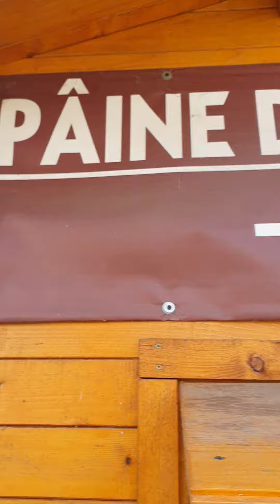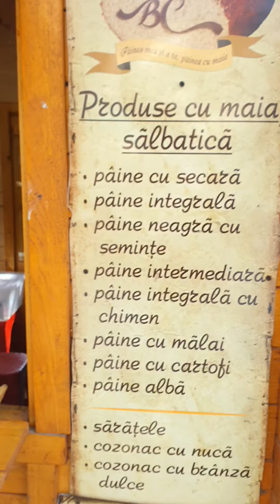"Brutaria Campeanu"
Aluatul cu maia este bogat în două tipuri de substanțe favorabile digestiei: fibrele alimentare și prebioticele. Ambele hrănesc bacteriile bune din intestin. Prin urmare, consumul regulat de pâine din aluat cu maia poate duce la o mai bună sănătate intestinală și la o digestie îmbunătățită

Painea cu seminte este o paine foarte sanatoasa, imbogatita cu probiotice natural din maia, care ajuta digestia si ofera beneficii incontestabile asupra sanatatii.
Este ideala pentru vegetarieni, sportivi, dar si pentru persoanele care tin dieta sau care adopta un stil de viata sanatos.
Semintele contribuie in special la detoxifierea organismului, curatarea colonului, si ajuta in procesul de slabire sanatoasa.
Painea cu seminte trece printr-un proces de fermentatie lent, natural, prin care se dezvolta o microflora de bacterii benefice, care actioneaza in asa fel incat painea sa fie usor de digerat si asimilata de catre organism.
Painea neagra cu seminte de in si floarea-soarelui, dospita cu maia salbatică,este un aliment complet si sanatos care nu ar trebui sa lipseasca din hrana noastra zilnică.

Paine cu faina integrala spelta
Grâul spelta este o adevărată minune a naturii. Conține o combinație uluitoare de vitamine, minerale, carbohidrați, grăsimi, precum și un conținut ridicat de fibre și albumina. Vitaminele care se găsesc în spelta sunt: A, E, B1, B2 și niacină (vitamina PP), răspunzatoare pentru funcționarea nervilor, pentru un metabolism bine reglat și pentru piele. Spre deosebire de grâul obișnuit, spelta are un conținut bogat de acizi grași si minerale esențiale precum fier, magneziu si calciu.

Bucuresti, bd. Marasti, nr. 61, deschis in fiecare zi de vineri (nu vin toti expozantii), sambata si duminica, intre orele 9 si 17.
Targ Agronomie